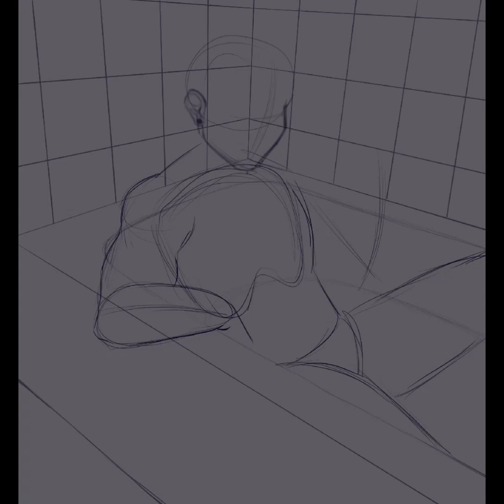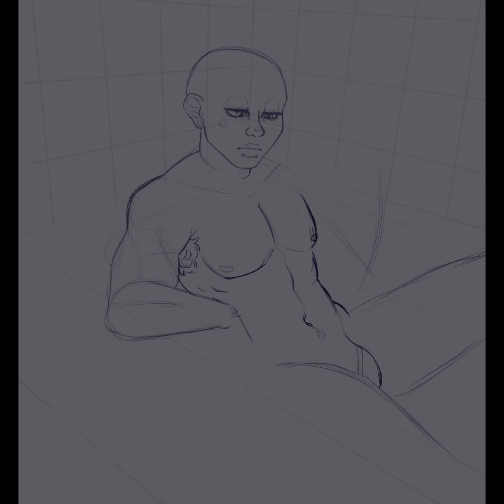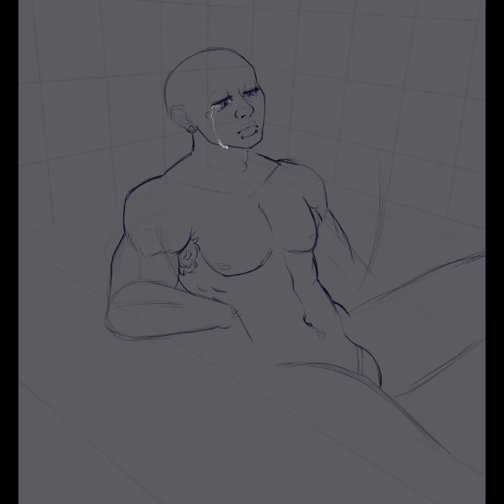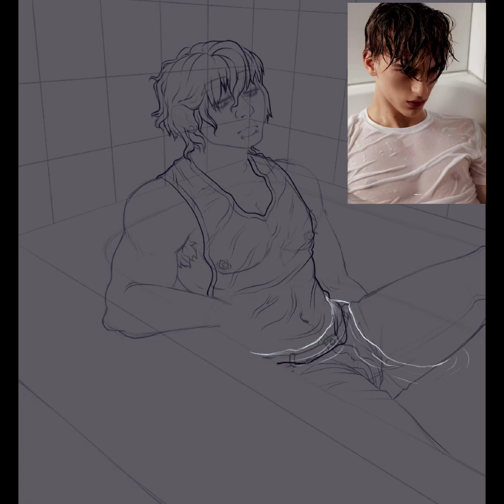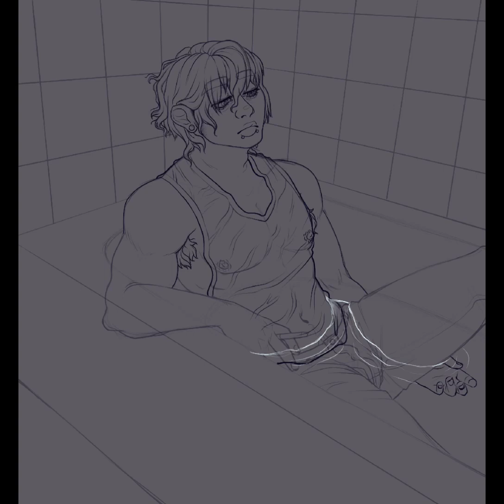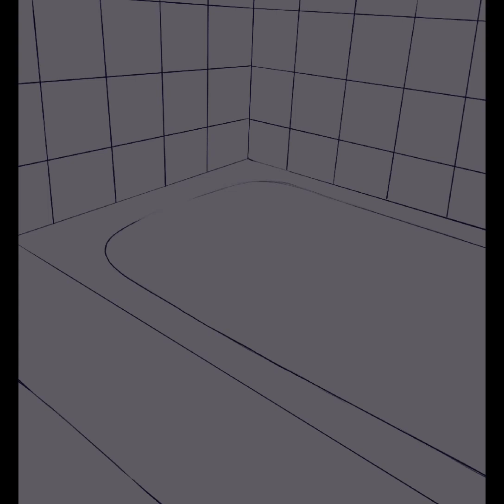Sad Boi Hour - Damon Hernández OC Speedpaint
Songs in video don't belong to me!

If you want to watch me stream my art or videogames to go my Twitch!